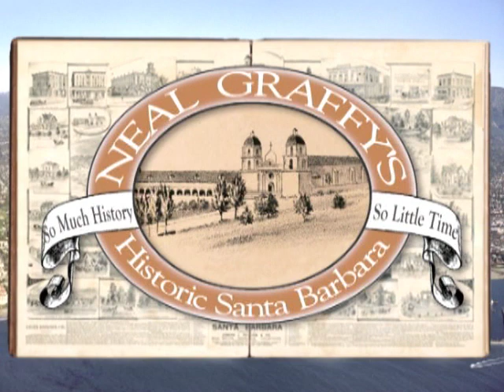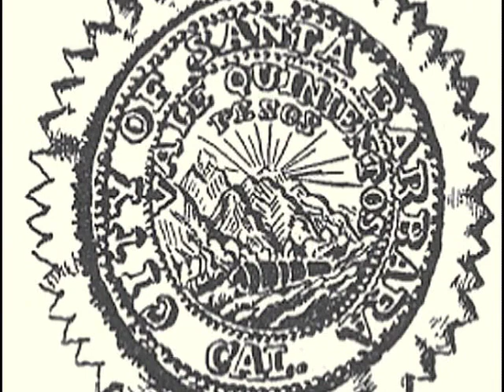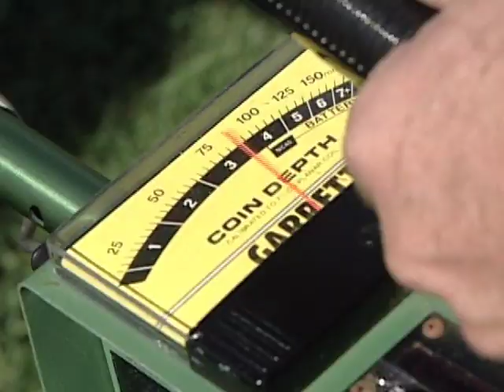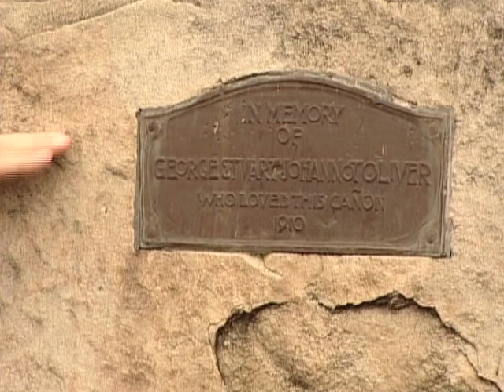The Story of El Canon Perdido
Santa Barbara historian Neal Graffy relates the story behind the name of one of the original 52 streets in downtown Santa Barbara - El Canon Perdido - The Lost Canon.